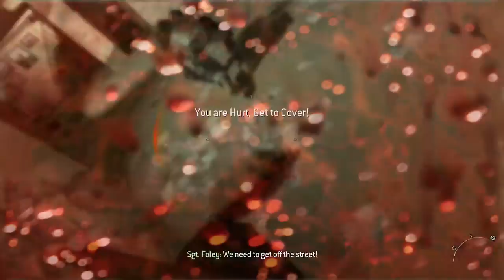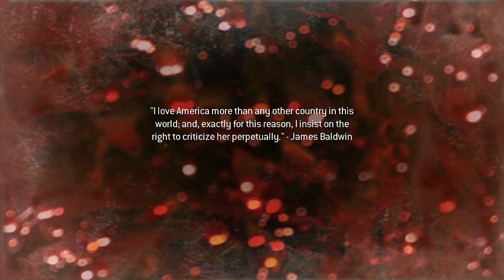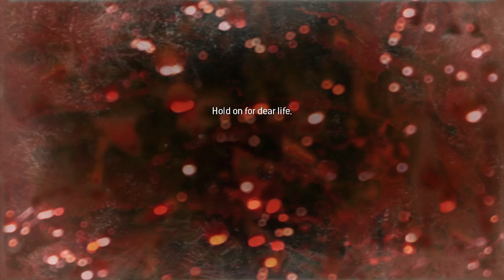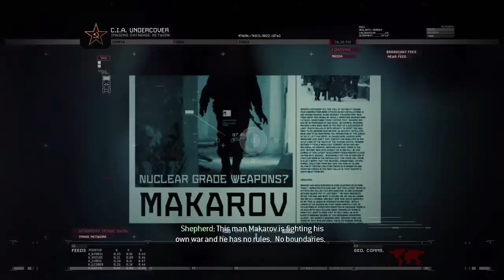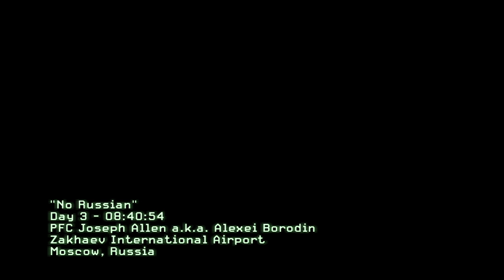Call of Duty: Modern Warfare 2 (2009) #1